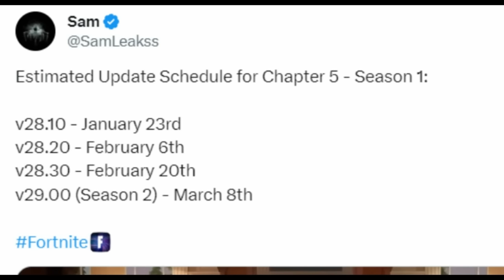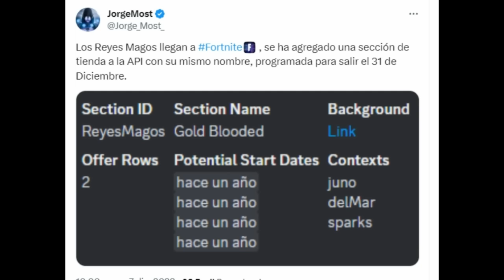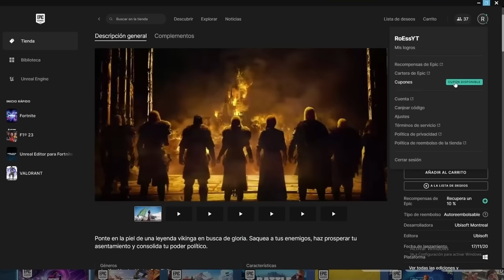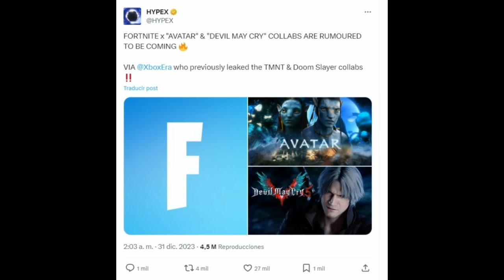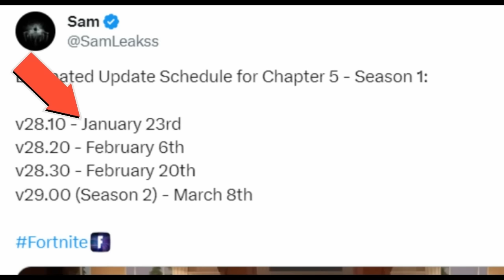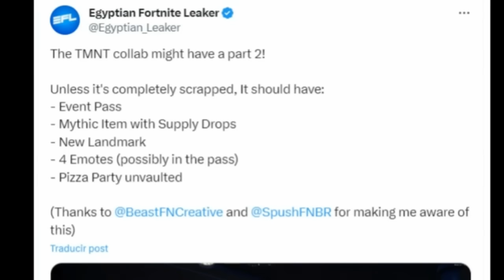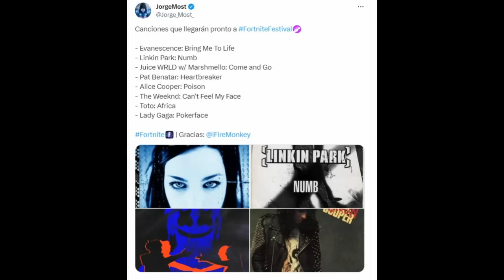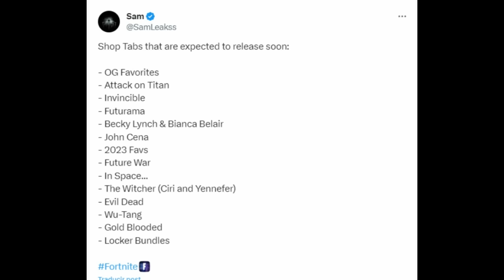*REYES MAGOS* Vuelta VACACIONES! TODOS los CAMBIOS del PARCHE 28.01.03 en FORTNITE (Devil May Cry)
CODIGO Roessyt si te ha servido de ayuda =)
Evento Reyes Magos 2024 Fortnite! Skin Gratis Reyes Magos. Regalo 16 Festival de Invierno.  Fortnite. Se Termina el Festival de Invierno. Skins Navidad. Nueva Actualizacion 28.01.03 Fortnite. Todos los Cambios y Novedades Parche 28.01.03. Notas del Parche 28.01.03. All New & Changes 28.01.03 update fortnite. Epic Se va de Vacaciones del 22 Diciembre al 7 Enero 2023. Nuevo Movimiento Capitulo 5. Nuevos Aumentos. Cambios Mapa Fortnite. Eddie Brock Vuelve Fortnite. Nuevo Devil May Cry X Fortnite y Avatar. Filtraciones Lego Fortnite, Rocket Racing y Festival Musica Fortnite. Super Estilos Capitulo 5 Fortnite. Skin Secreta Metal Gear Solid "Solid Snake" en Fortnite. Tortugas Ninja X Fortnite Parte 2. Mini Pase de Batalla Tortugas Ninja, POI, Arma mitica y mas.